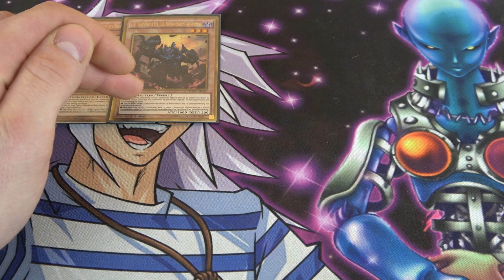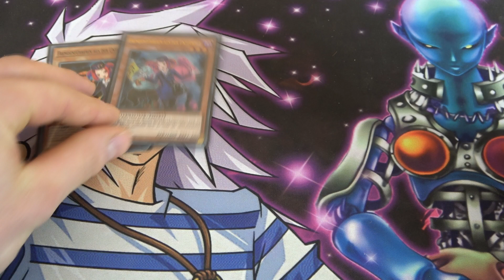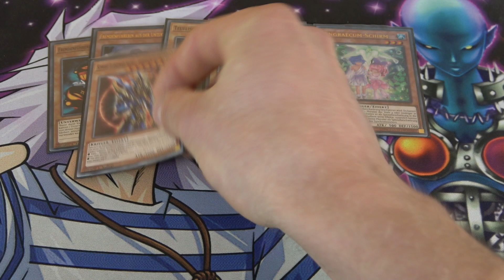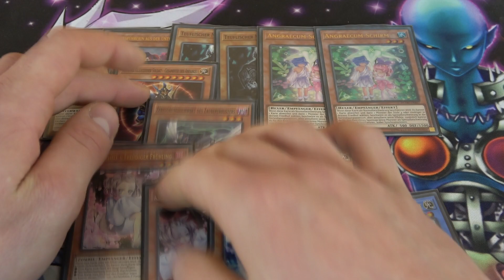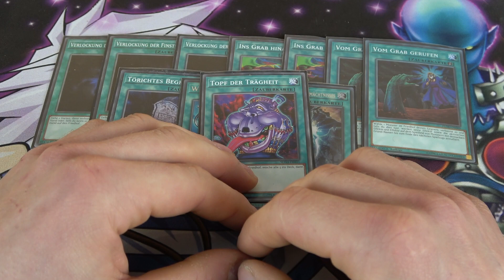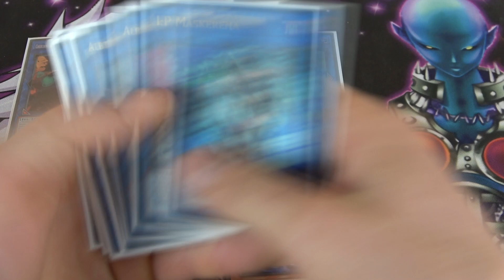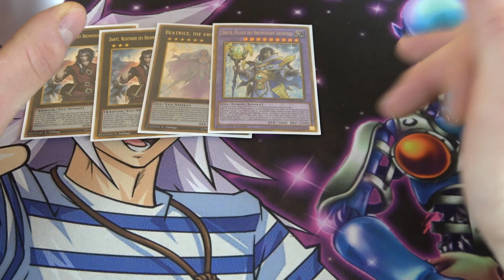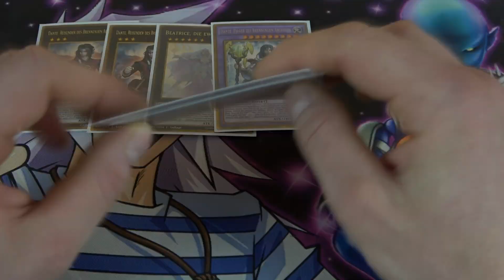Yu-Gi-Oh Brennenden Abgrund Deck Profile MR5 (Deutsch/German)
Heute gibt es mein Brennenden Abgrund Deck was mit der ein oder anderen Karte etwas ideen in die ganzen standert Builds bringen könnte.

Postfach 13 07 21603 Buxtehude

YuGiTube Army